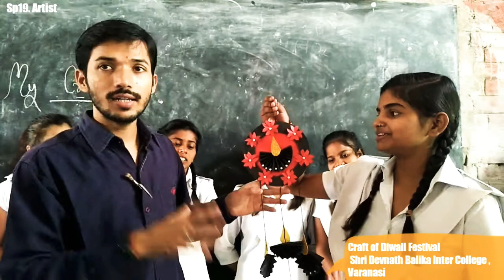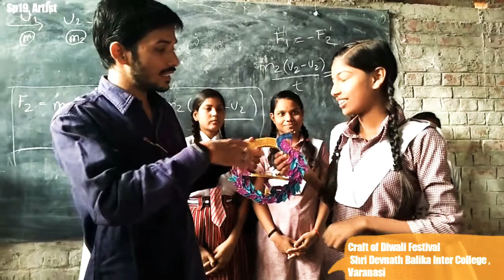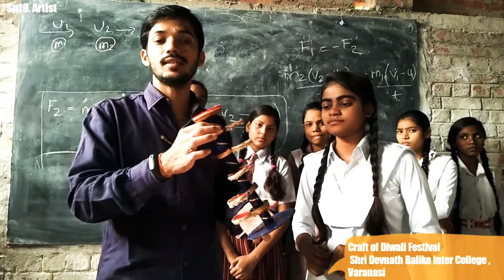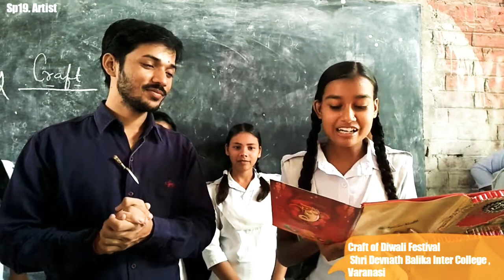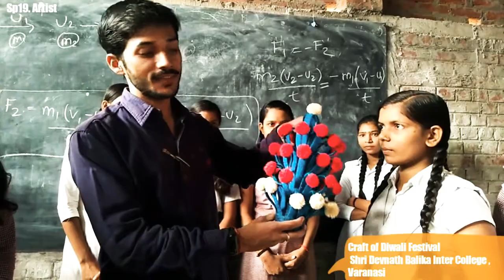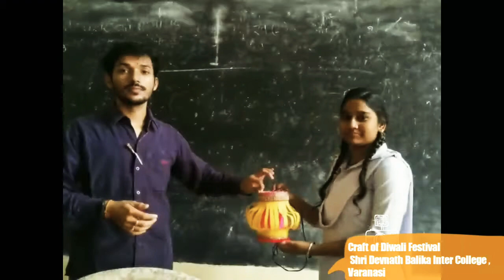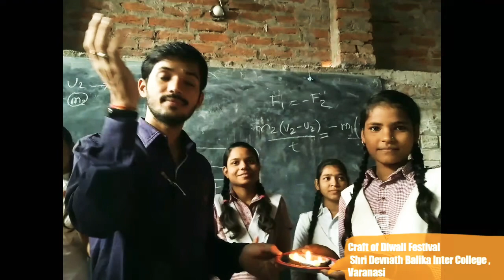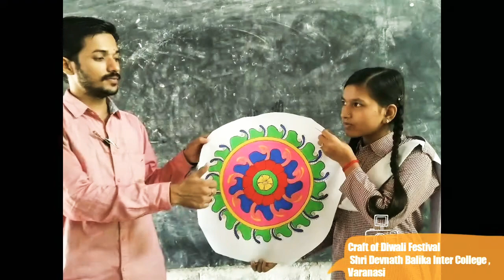Art and crafts of Sri devnath balika inter collage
Best Craft of Festival work videos